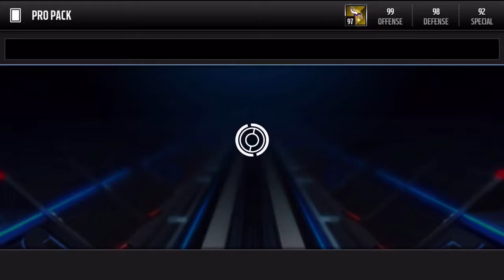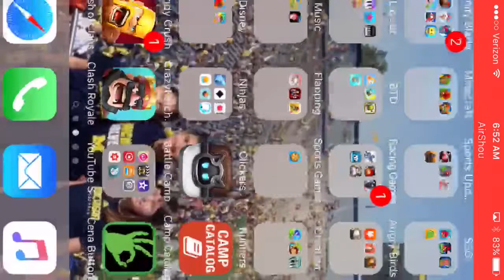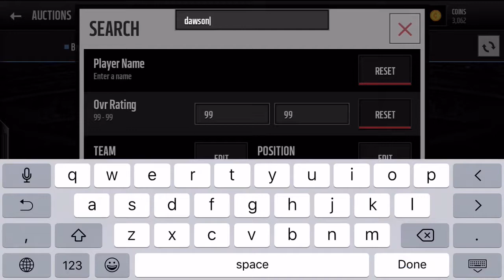WORST PACK LUCK EVER?! Road to a Boss Legend Episode 5! Madden Mobile 1 Million Pack Opening!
MUST WATCH: "New fortnite challenges and mystery skin but you have no idea what's going on"
Hey guys! Madden Gizmobile back with another madden mobile video! Welcome to Road to a Boss Legend Episode 5, also known as “hanging out with Madden Gizmobile as he shows the worst pack luck possible!” I will be very grateful for those of you who watch all the way through, but there is a pulls recap at the end for those who want to skip to that. I hope that you guys find some comedy in this because it was really expensive and I actually lost SO MANY coins… As always, be sure to leave a like if you enjoyed, subscribe for more madden mobile content, check out the links below for more videos, and I will see all of you guys in the next video!